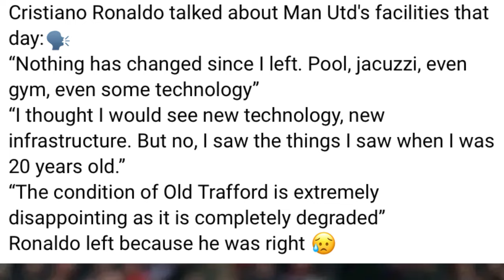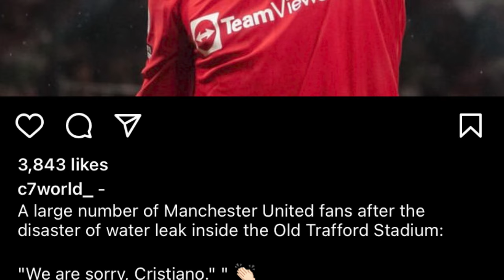mar ia bthei ka tnum kylla kshaid ka stadium pan map ki nongkyrshan ka man united ia u ronaldo